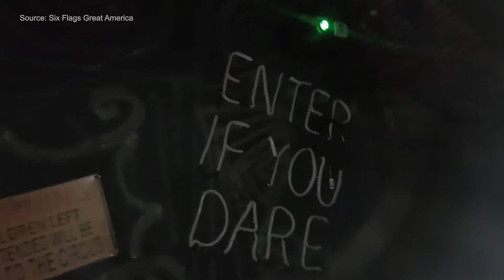Six Flags Fright fest